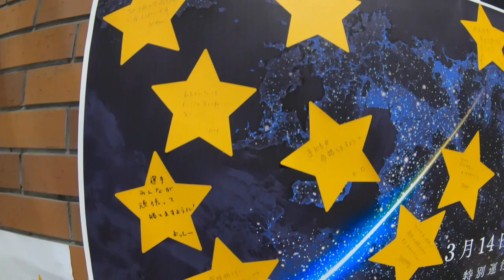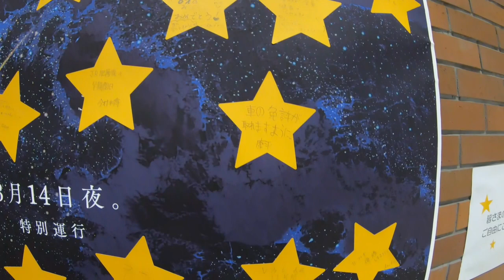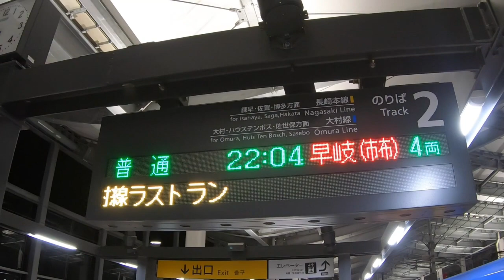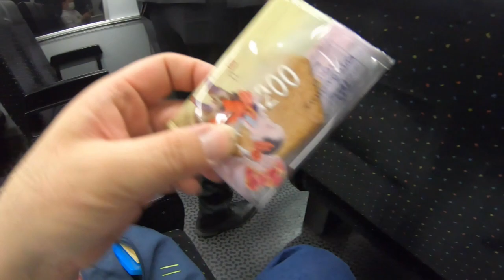【長崎→早岐】長崎本線・大村線・佐世保線 シーサイドライナー キハ200形・220形 お別れ乗車で大混雑。【ラストラン】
2021年3月11日　「シーサイドライナー」の愛称で
長崎本線・大村線・佐世保線で活躍したキハ200形・220形が
長崎地区でラストランを迎えました。

長崎駅22：04発にも関わらず途中駅の諫早駅は大混雑していました。